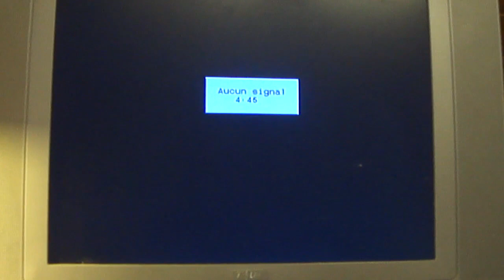# 81 - Electronique - Jeu vidéo rétro Philips G7400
Comme promis la deuxième console de jeu Videopac 7400 !
Elle fonctionne parfaitement bien !